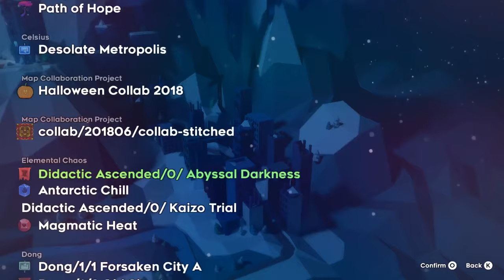[Celeste] Old Abyss by fishtank_underflow (100%)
This video was edited by the automated editor.